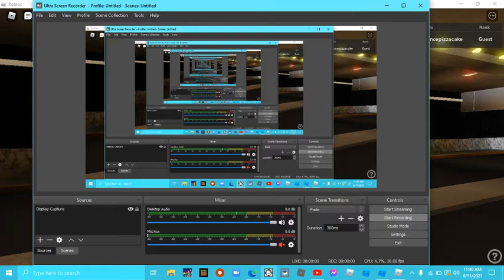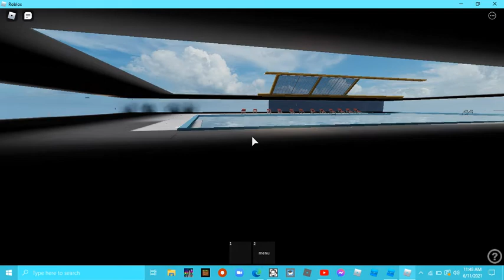full hotel tour; Lakeview Hotel & Casino Res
this hotel has modded elevators and a closed freight elevator
this a lot of nice hotels